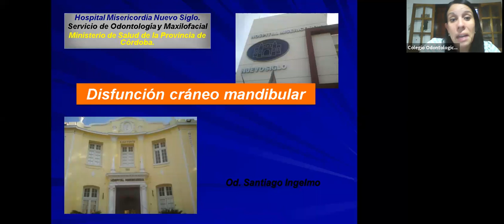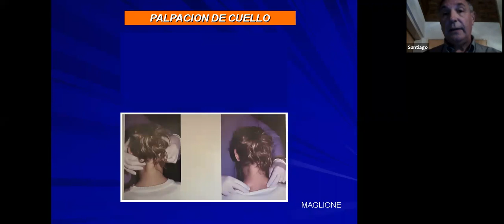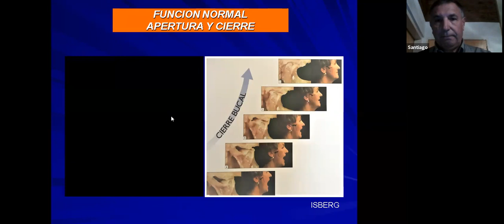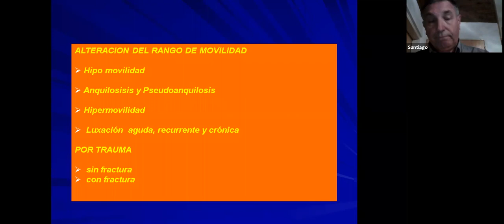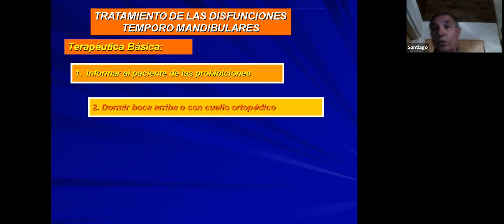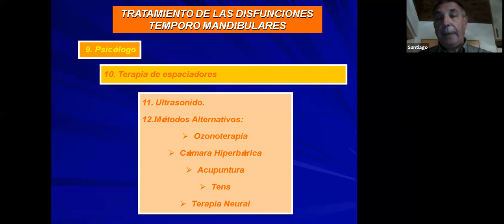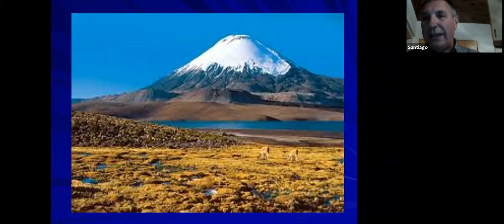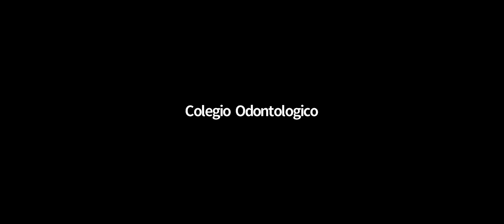Disfunción Cráneo Mandibular.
El miércoles 11 de noviembre se dicto el curso a cargo del Od. Santiago Ingelmo.